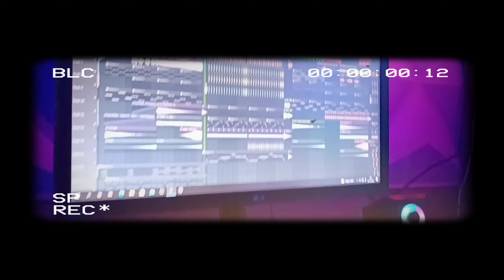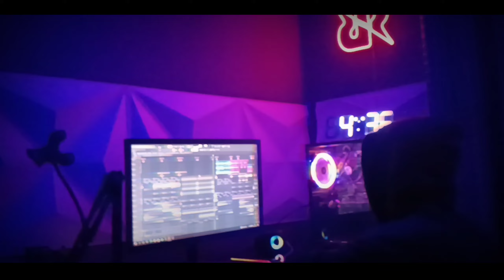SAMBUT TAHUN BARU || [ SEMUA MASHUP TIK-TOK ADA DISINI ] ❗MirzaMohamad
Dj Malam Tahun Baru

Semua Mashup Tik-Tok Ada di sini🙌

Follow yaa
Tik-Tok 👇